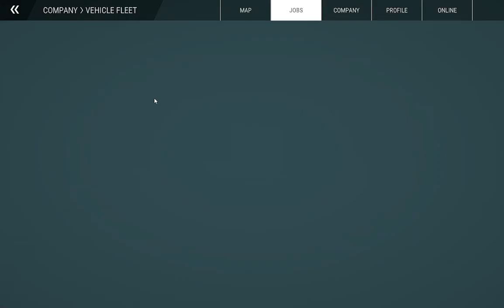Let´s Play: Construction Simulator - Nisse ltd - Part 1 - Single Family House Construction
Take on the role of a construction manager in this realistic Construction Simulator game with Nisse Ltd. Build your own single family house and experience the challenges and rewards of the construction industry. Perfect for those interested in home building and design.

Part 1, Single Family House construction